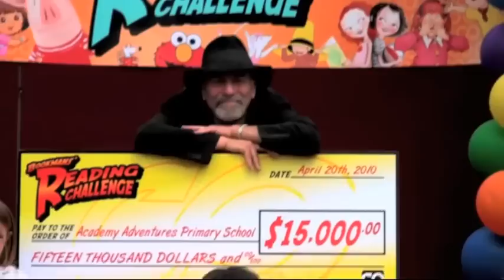Reading Challenge 2010: Academy Adventures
Bookmans was proud to present the winner of our 2010 Bookmans' Reading Challenge, Academy Adventures Primary School, with $15,000 on Thursday, April 22, 2010!

Academy Adventures Primary School won the challenge by having the highest average number of books read per student. Their students read 27,607 books during January, February, and March  an average of 329 books per student. Congratulations to Academy Adventures on a job very well done.